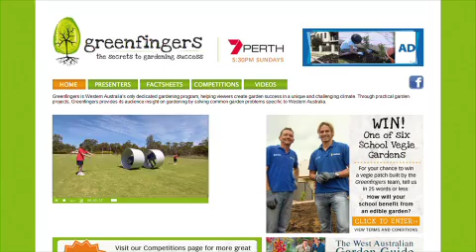Greenfingers - Web And Book Promo